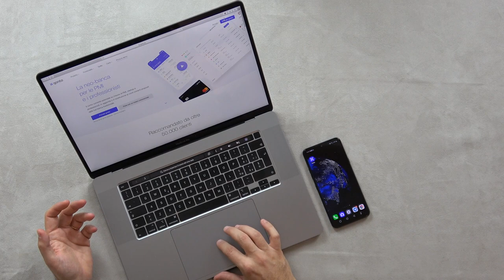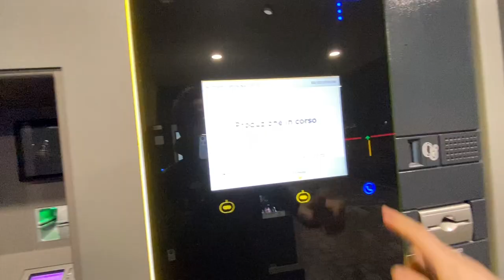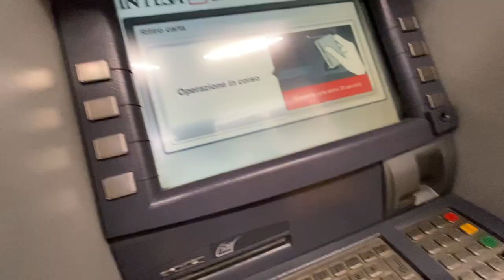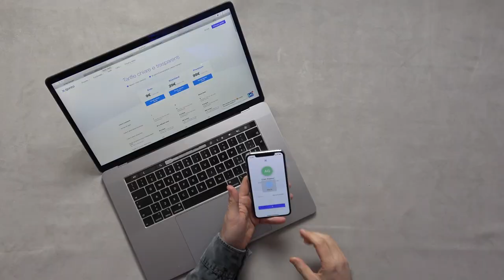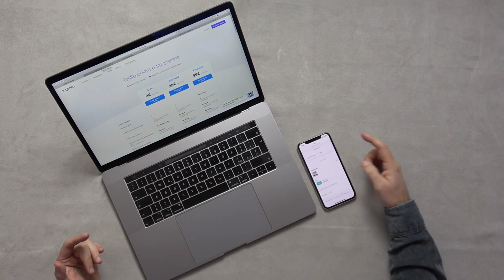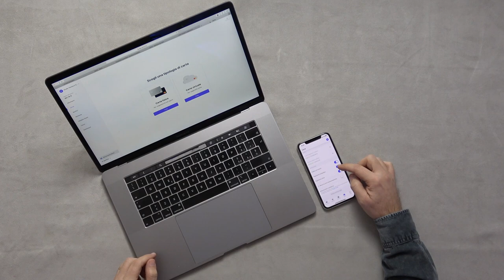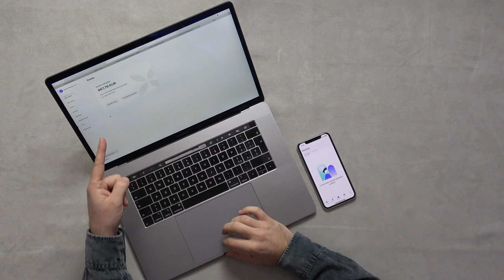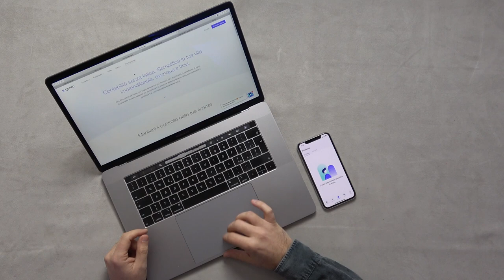Test di QONTO il CONTO Smart per PMI e P.IVA (sponsored)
Buono sconto GALEAZZI29 per avere i primi 3 mesi gratis sul piano standard di Qonto (quello da 29 euro), valido per i nuovi clienti.

Nel corso di quest'anno ho provato molte carte, conti e sistemi di pagamento smart e 2.0. Finalmente stanno uscendo prodotti anche per il mondo business e QONTO è uno di questi. Ho provato il processo di registrazione e di attivazione oltre che l'uso di questo conto corrente per PMI e professionisti. Ecco com'è andata CONTINUA